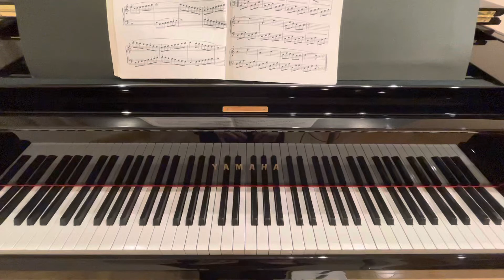【バイエル】練習曲65番